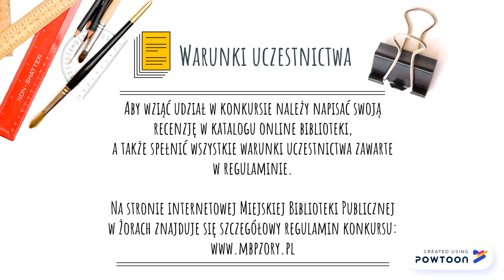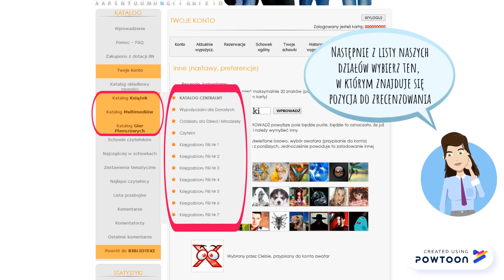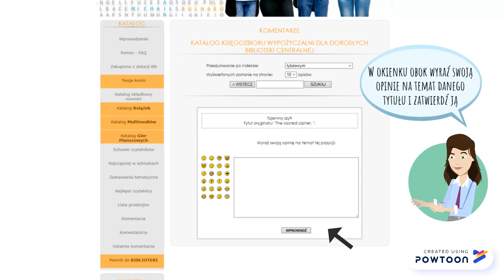Wakacyjny konkurs na recenzję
Film instruktażowy dla uczestników biorących udział w "Wakacyjnym konkursie na recenzję".